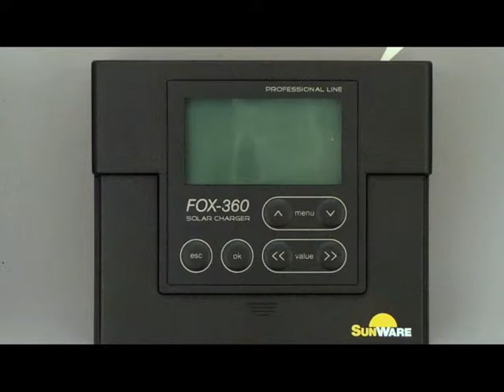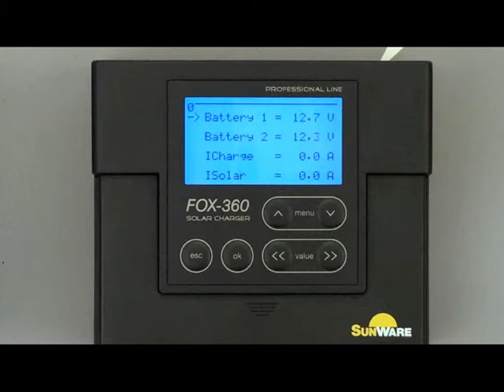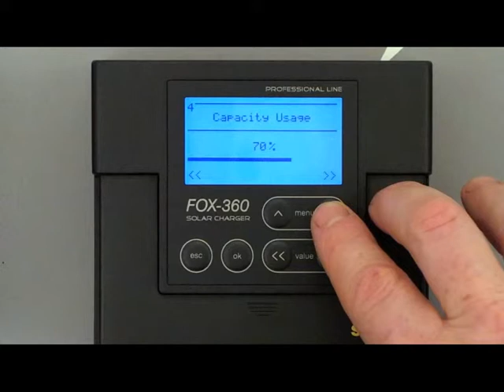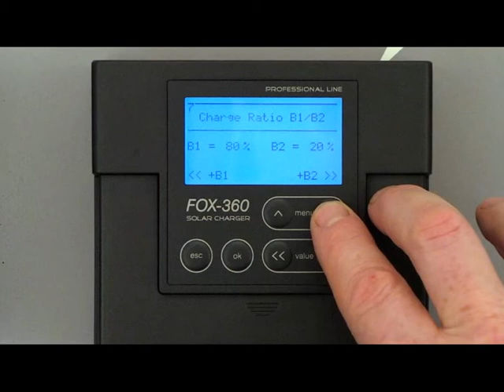Solar Laderegler FOX 360 Funktionen, Anzeigen & Bedienung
Darstellung und Beschreibung des FOX-360 und aller Anzeigen die im Display abgerufen werden können.
Representation and explanation of the FOX-360 and all the ads that can be accessed in the display.